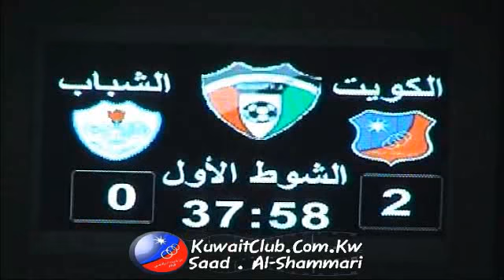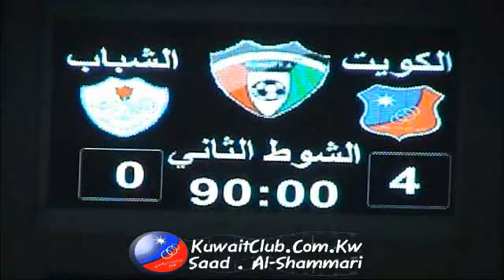ملخص مباراة الكويت 4 × 0 الشباب ـ ذهاب الدور التمهيدي كاس ولي العهد ـ موسم 2012 ـ 2013